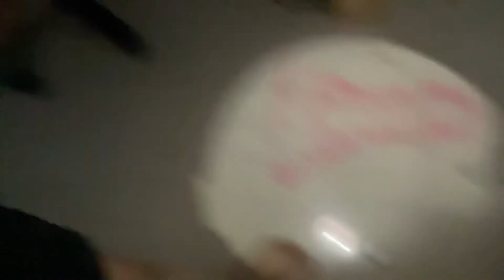1 กรกฎาคม 2566